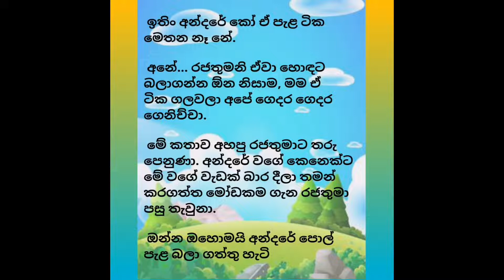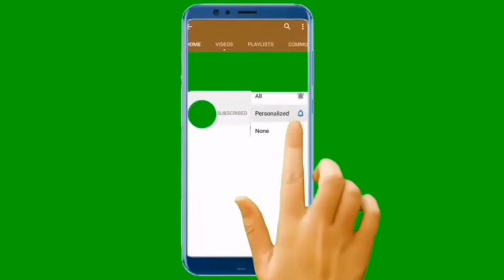අන්දරේ පොල් පැල බලාගත්ත හැටි..